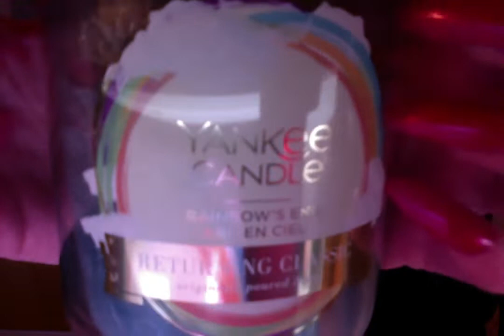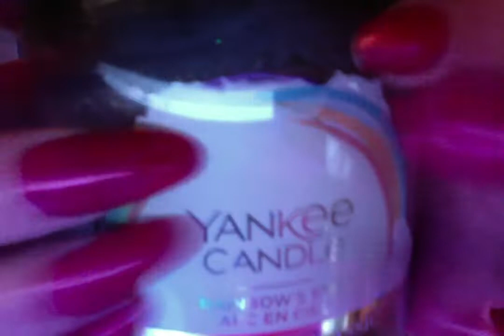ASMR- Tapping of Yankee Candle- red Long nails